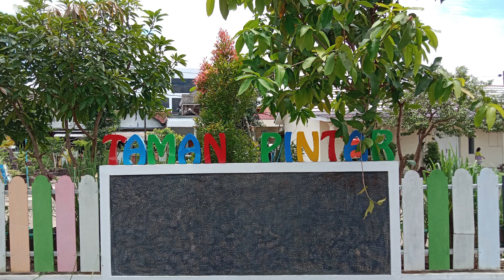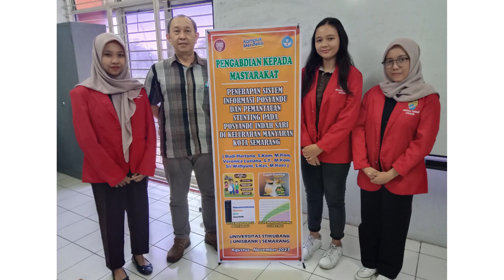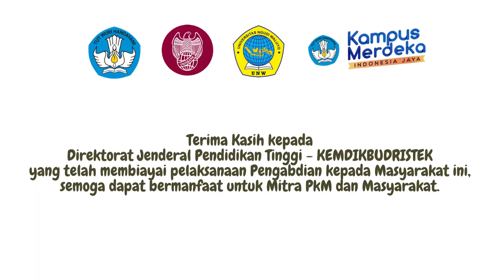PKM Pemanfaatan Sistem Informasi dan Pemantuan Stunting (SIP-PS) pada Posyandu Indah Sari Manyaran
Perangkat lunak Sistem Informasi Posyandu dan Pemantauan Stunting (program SIP-PS) untuk mencatat hasil penimbangan berat badan, pengukuran panjang atau tinggi badan, pengukuran lingkar lengan (lila) dan lingkar kepala balita (lika), serta tanggal periksa. Memantau pertumbuhan balita dan status gizi balita dengan lebih akurat dan cepat.